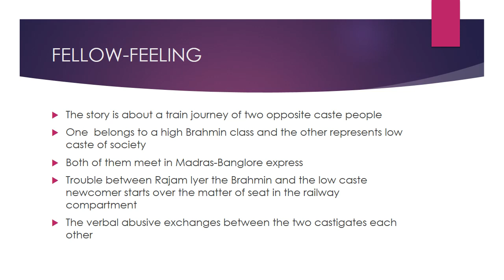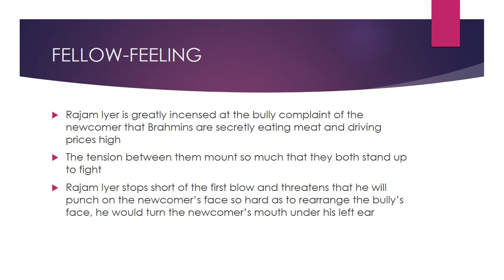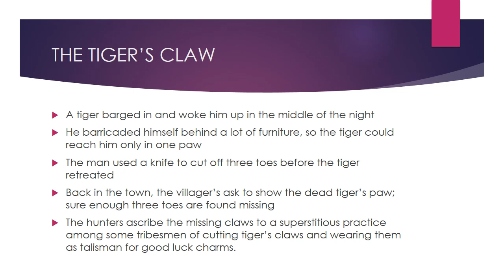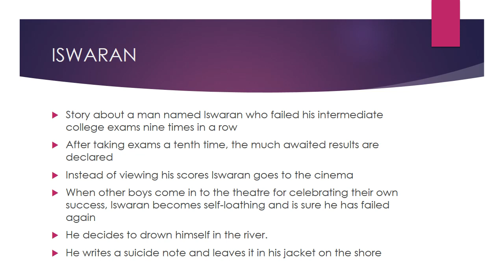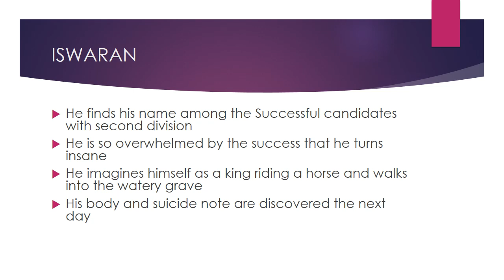Malgudi Days Part-2 Fellow Feeling, Tiger's Claw, Iswaran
Malgudi Days